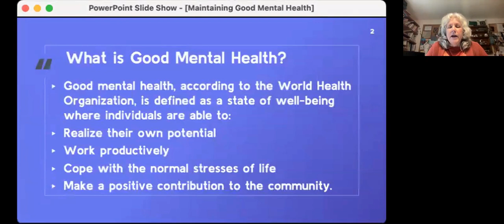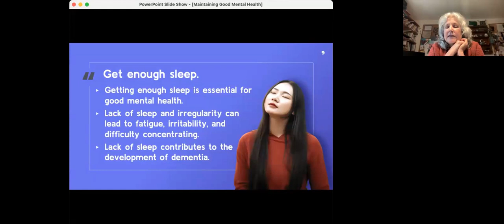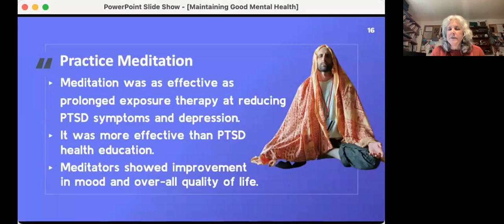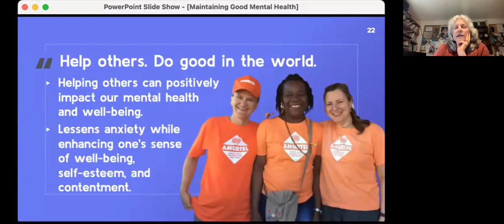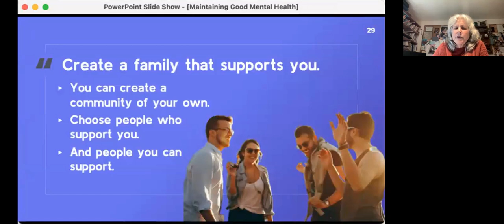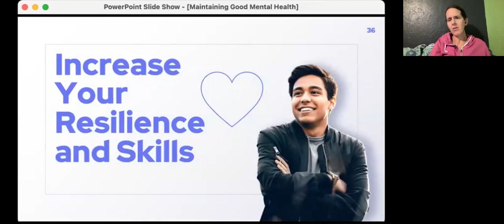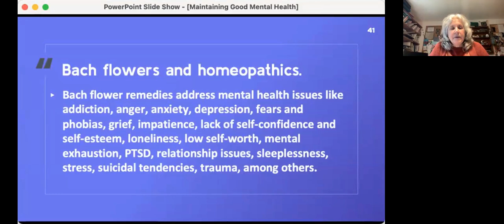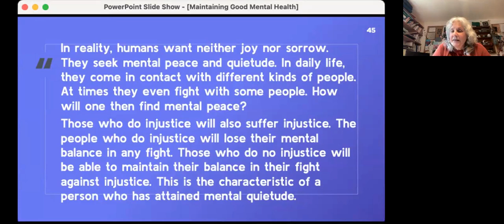Maintaining Good Mental Health with Ac. Devanistha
Weekly Live Sessions are a part of our PLT Community and are open to everyone.
Live Sessions: Every Saturday 14:30-16:00 UTC (9:30am - 11am NY)
Join Us: Member.PlanetaryLeadershipTraining.com